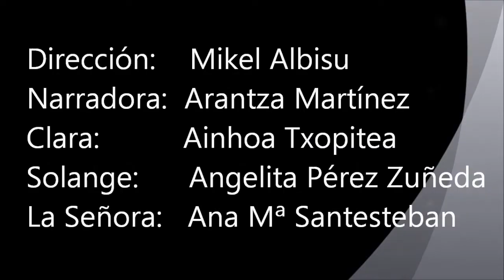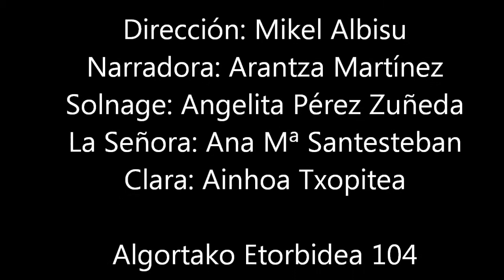Las criadas (1ª parte de 3)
Algorta-Getxoko Itxartu Taldearen barruan Itxartu Antzerki Taldea badago. Talde ez-profesionala da eta jende guztiari irekia.Aktore ezaguna den Mikel Albisuren zuzendaritzapean, duela urte askotatik ari da antzezlanak prestatzen eta antzezten, urte batzuetan Antzokietako oholtzaren gainean eta aspaldi honetan Irakurketa dramatizatu eran, Getxoko Antzoki berria eraikitzen ari direlako. Irakurketa hauek formatu txikian egiten dira eta edozein tokitan antzeztu daitezke (gela batean, kultur etxean, ...). Hiru bideotan "Las criadas" Jean Genet idazle frantziarraren antzezlanik ospetsuena duzu ikusgai, Itxartu Antzerki Taldearen eskutik.

El Grupo Itxartu de Algorta-Getxo tiene una sección de teatro, el Grupo de Teatro Itxartu. Es un grupo no profesional, abierto a todas las personas que se quieran incorporar. Está ensayando obras de teatro y representándolas desde hace muchos años, bajo la dirección del conocido actor Mikel Albisu. Durante muchos años trabajo las representaciones se hacían en escenarios de teatros y actualmente está dedicándose a las Lecturas dramatizadas o Teatro leído, mientras se construye el nuevo Teatro de Getxo. Estas Lecturas son de pequeño formato y permiten su representación en locales pequeños (aulas, locales de cultura, etc.) En tres vídeos presentamos la obra más conocida del escritor francés Jean Genet, "Las criadas" , interpretada por el  Grupo de Teatro Itxartu